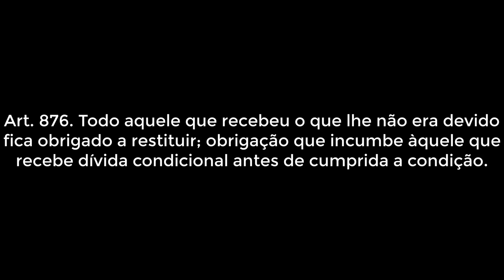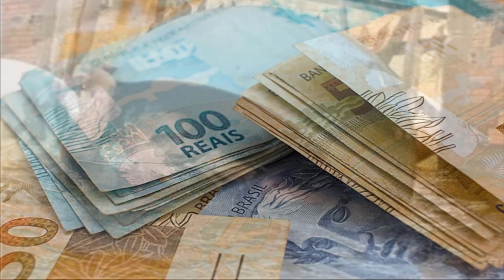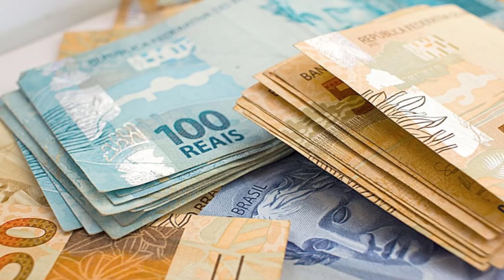O que fazer quando deposita dinheiro em uma conta errada?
O que fazer quando depositam dinheiro na minha conta e não é meu?